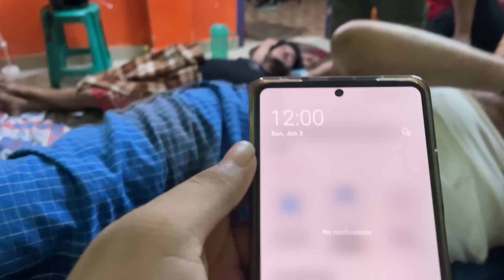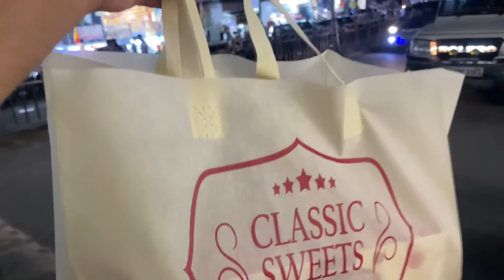Bhaiya Ka Birthday celebration with Family 🎂 || full enjoyment ✨❤️